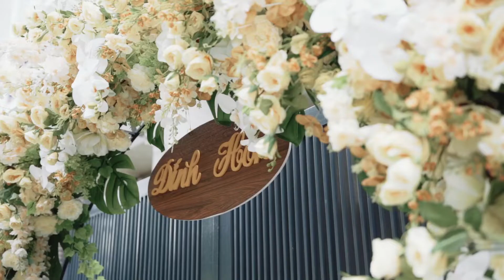BAO NGOC - NGOC ANH